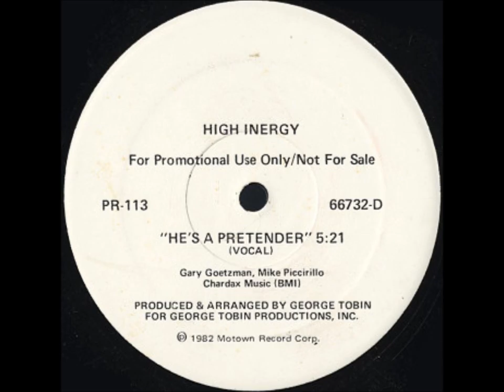high inergy he's a pretender